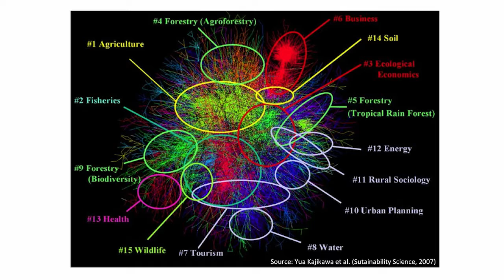Understanding sustainability science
François Mancebo talks about the development of sustainability science from the beginning of the 2000s. He presents the subject of this "involved" research field, whose ambition is to better understand the humans/societies/environment interactions thanks to several scientific disciplines.